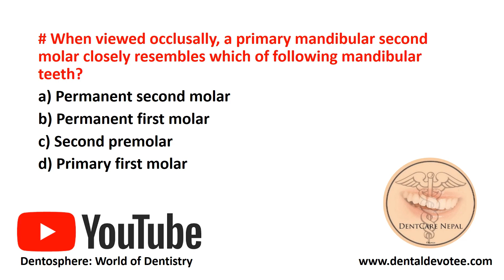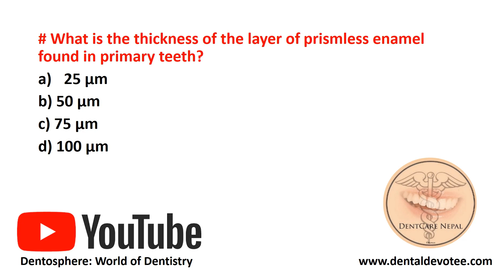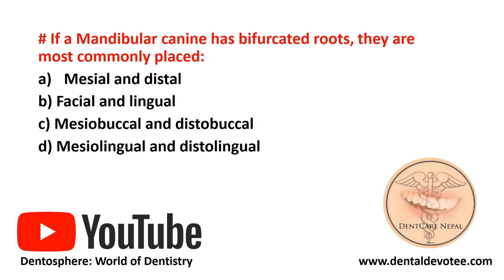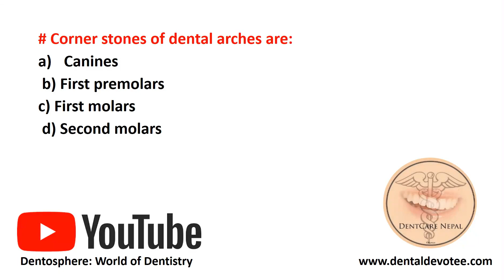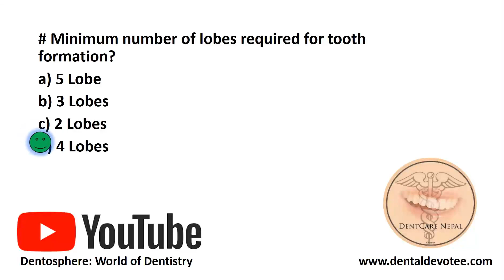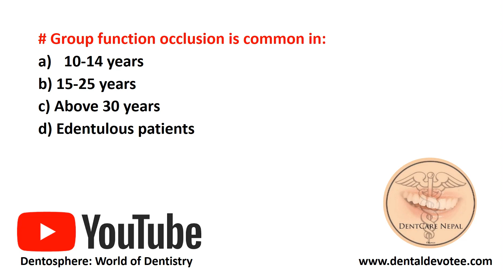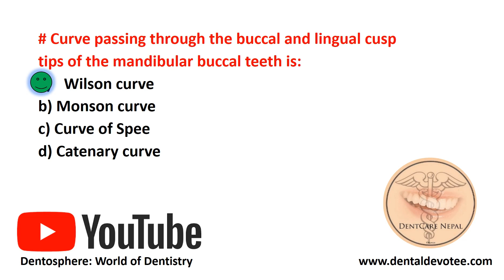Daily Dental MCQs - Day 15 - Oral Anatomy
Daily Dental MCQs series by Dentosphere Day 15 - ORAL ANATOMY MCQs
Multiple choice questions in periodontology Practice daily to know your level of preparation. Competitive exam and dental licencing exam based on multiple choice questions cover all subjects of basic sciences and clinical sciences. All past questions of such exams like NEET MDS, AIPG, AIIMS, NMCLE, INBDE, NBDE, ADC, SDLE, DHA, and other boards should be thorougly practiced by aspirants to score better.